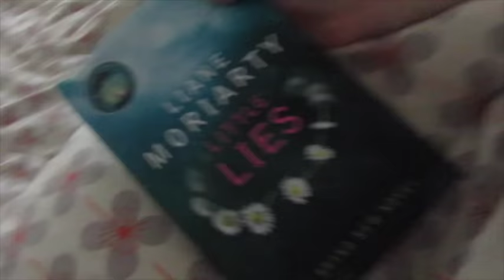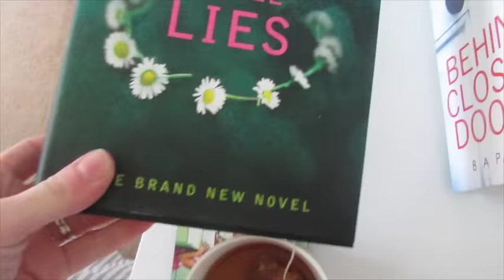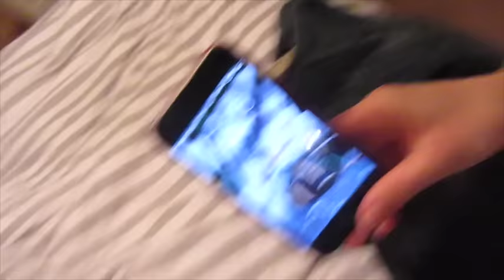Red Goes To Your Head! | MARCH VLOG DAY 6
Quite a typical Saturday chilling out, kids played out most of the day and me and Graham had Date night at a local Thai Restaurant.